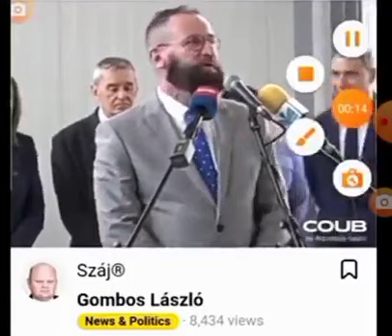2023. december 19.